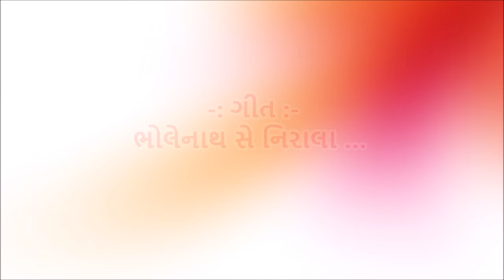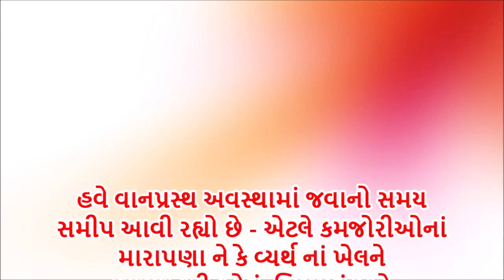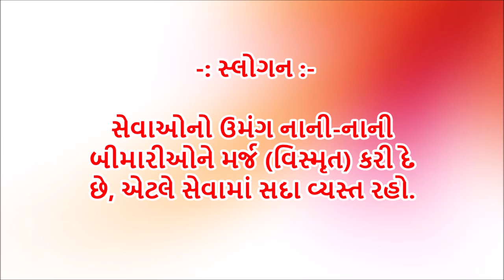आज की गुजराती मुरली की मुख्य पॉइंट्स December 12, 2020